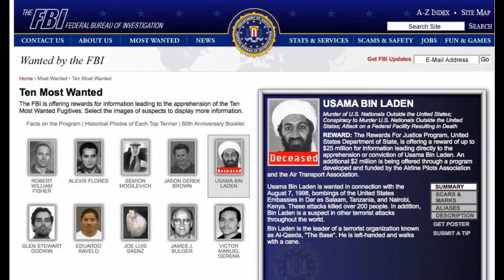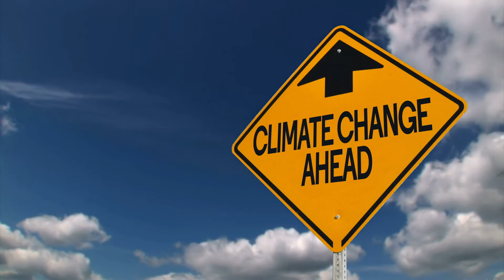What if Al Gore Won?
In the 2000 Presidential Election, Al Gore was narrowly defeated. But what if Al Gore had won? This video explores how an Al Gore Presidency may have looked. What if Al Gore Won? Would Afghanistan have been attacked? If Al Gore won would Iraq have been invaded?

00:00 Intro
00:23 Open Animation
00:34 2000 Election: Centrist versus Centrist
00:46 Close Win for Bush
00:55 Gore's Narrow Misses
01:08 What if Gore Won?
01:17 President Gore Responds to 9/11 and Afghanistan
01:32 Gore and Iraq?
01:55 Gore's UN Coalition of the Willing
02:28 President Gore and Climate Change
02:40 Conclusion
02:47 Please Like, Share and Subscribe!